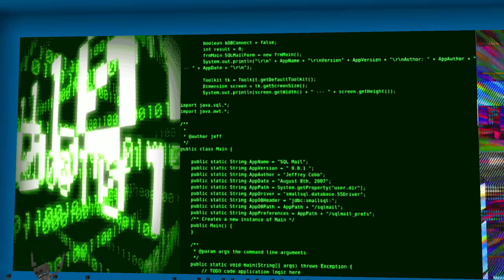فلم ماين كرافت : كوكب الكمبيوتر الشرير ضد كوكب احمد البطل !!؟ 🔥😱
فعّل زر التنبيهات ( 🔔 ) لكي توصلك جميع الفيديوهات الجديدة
ماين كرافت,ماينكرافت,العاب,,مقلب,تحميل,
فلم ماين كرافت : المدير المتنمر والعامل ! | MineCraft Movie